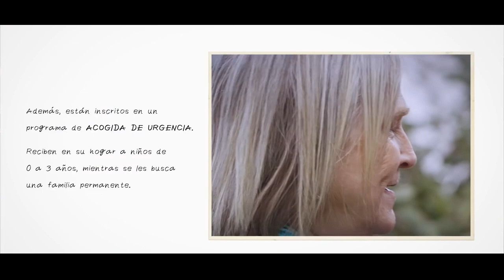CONTAGIOSOS #4 FAMILIAS DE ACOGIDA Parte 2